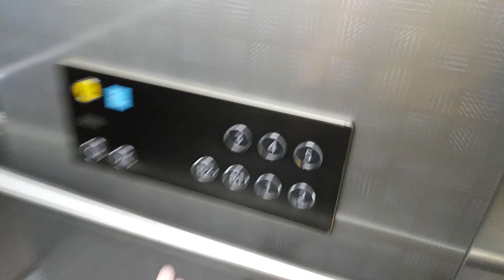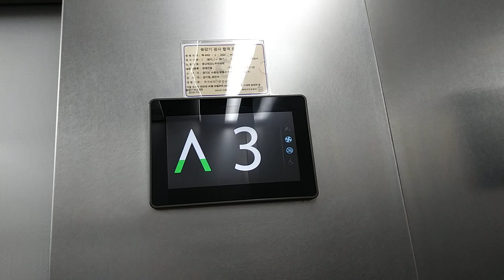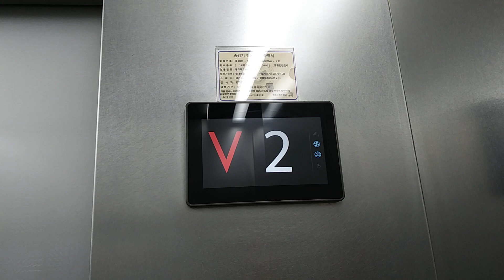경기도 수원시 영통구 창룡대로 256번길 41 이의동 광교테크노주차타워 미쓰비시 엘리베이터 탑사기(2)